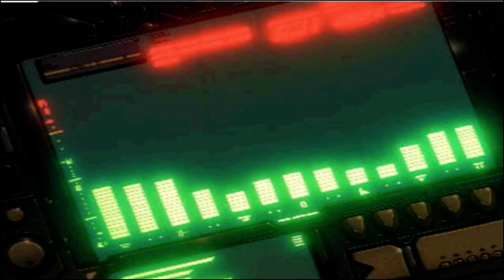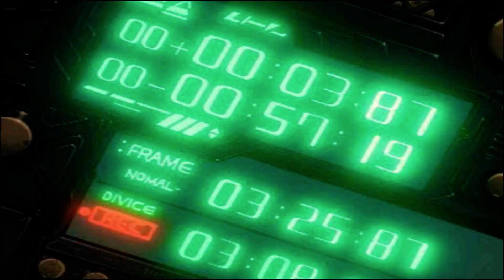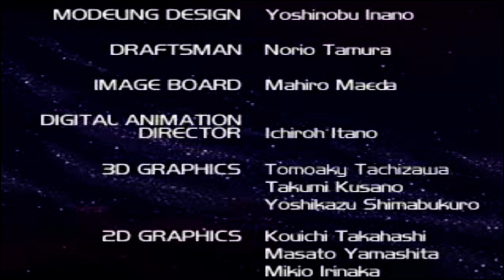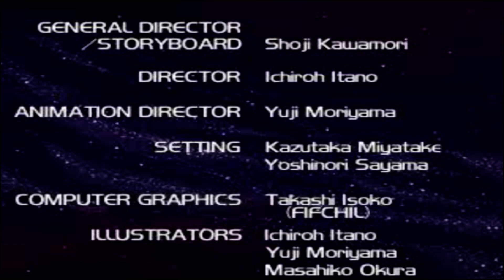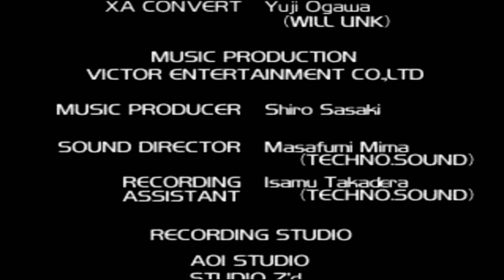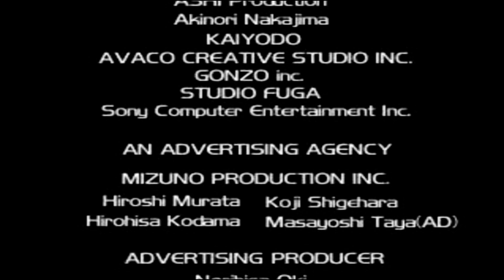MACROSS DIGITAL MISSION VF-X プレイ # 9 [Ending]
마크로스 디지털 미션 VF-X 플레이 # 9 [엔딩]